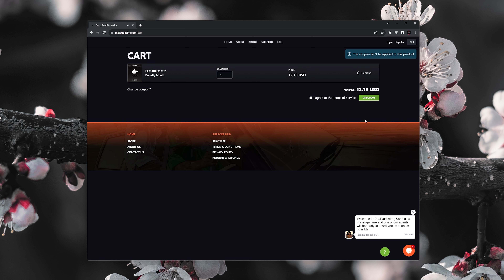The BEST CS2 SKIN CHANGER Right Now (UNDETECTED)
✅ Partnered Sites ✅
CSGO Prime Accounts code "TABZ"
Best Discord Services Code "Tabz"

⚙️ Studio Equipment
💻 Main Monitor: 49' Samsung Odyssey G9
💻 Side Monitor: 27' Asus VG27AQ
📷 Main Camera: Sony A7RIII
📷 Main Lens: Sigma 16mm F1.4
📷 Second Lens: Tamron 35mm F2.8
📷 Camera Monitor: Feelworld 6' Touch
💡 Studio Lights: NEEWER RGB660 PRO LED Light Kit
🎧 Headphones: Beyerdynamic DT 900 PRO X
🎤 MIC: Earth Works ETHOS
🎤 Mic Mixer: GoXLR Mini
🎤 Audio Processor: DBX 286S
🎤 Mic Arm: Elgato Low Profile Arm
⌨️ Keyboard Base: Glorious GMMK V2
⌨️ Switches: Glorious Panda Lubed
⌨️ Key Caps: Canyon Caps "Topographic"
⌨️ Keyboard Wire: Custom Aviator Cable (Blue)
🎯 Mouse: Logitech G Pro X Superlight

This disclaimer serves as notice to game developers and anti-cheat companies that the materials provided, including but not limited to, gameplay footage, screenshots, and related content, are used exclusively for educational purposes to analyze and discuss game mechanics, strategies, and techniques.

This provision allows for the limited use of copyrighted materials for purposes such as criticism, comment, teaching, scholarship, and research. By posting and sharing this content, I aim to contribute to the educational discourse surrounding the subject matter.

It is important to note that this content is not intended to endorse or promote cheating, hacking, or any form of unauthorized modification of games. The materials provided strictly adhere to ethical guidelines, and any discussions regarding cheat codes, exploits, or hacking techniques are conducted solely for educational and informative purposes.

If any game developer or anti-cheat company believes that the use of their copyrighted materials in this context exceeds the boundaries of fair use, please contact me promptly so that we may address the concern.